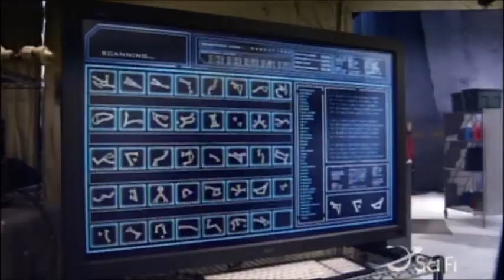Low key socially akward SG atlantis S1 E1